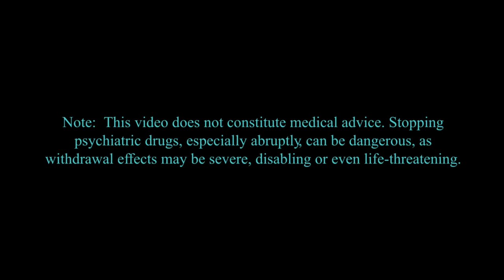Are There Legitimate Uses for Psychiatric Medications?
Guest Bio: Joanna Moncrieff, MD is a Professor of Critical and Social Psychiatry at University College London, and works as a consultant psychiatrist at the North East London Foundation Trust. She has been writing about the over-use and misrepresentation of psychiatric drugs since the 1990s and she has also researched and written about the history, politics and philosophy of psychiatry more generally. She is currently leading UK government-funded research on reducing and discontinuing antipsychotic drug treatment (the RADAR study), and collaborating on a study to support antidepressant discontinuation. In the 1990s she co-founded the Critical Psychiatry Network to link up with other, like-minded psychiatrists. She is the author of numerous papers and her books include A Straight Talking Introduction to Psychiatric Drugs Second edition (PCCS Books), published in September 2020, as well as The Bitterest Pills: The Troubling Story of Antipsychotic Drugs (2013) and The Myth of the Chemical Cure (2009) (Palgrave Macmillan).